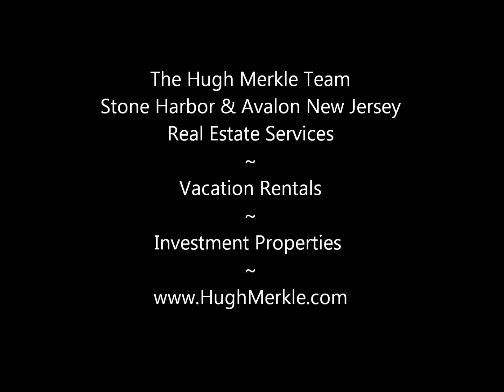Stone Harbor Real Estate The Hugh Merkle Team Testimonial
Stone Harbor & Avalon NJ Real Estate and Vacation Rental Services.  The Hugh Merkle Team at Prudential Fox & Roach Realtors are the local Stone Harbor, NJ experts when it comes to Stone Harbor and Avalon, NJ Real Estate Services and Vacation Rentals. Beach Rentals, Condo Rentals, Summer Rentals.  Vacation Homes & Investment Properties.